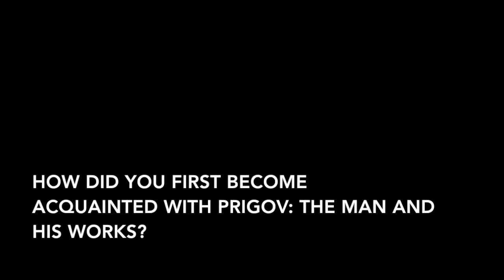Prigov: Interview with translator Philip Metres about Dmitry Prigov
Interview with Philip Metres about his experience meeting the poet Dmitry Prigov and translating his poetry.